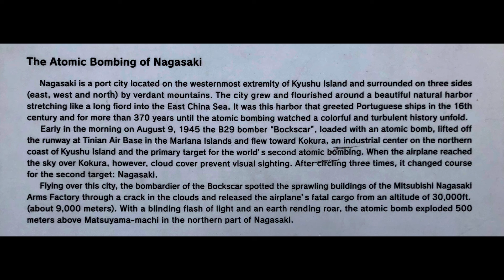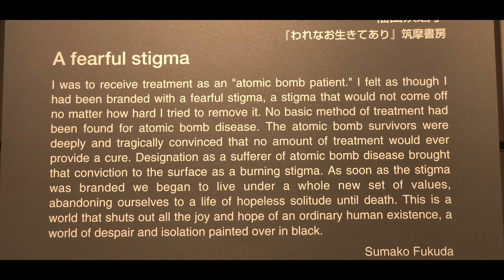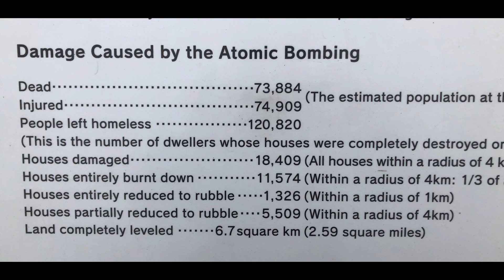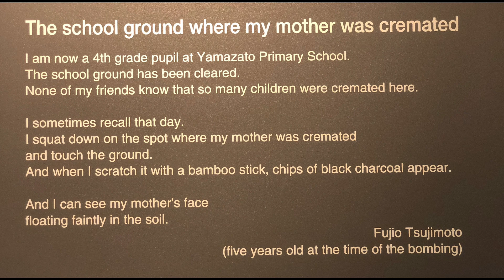August 9 1945 11:02 am